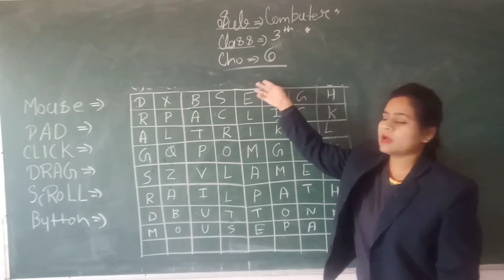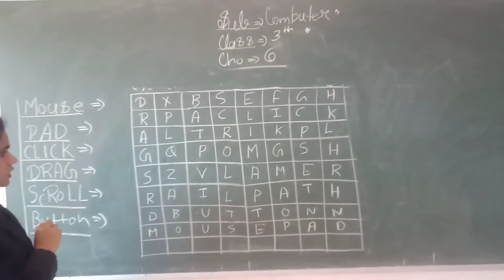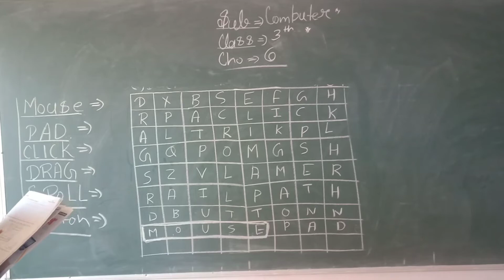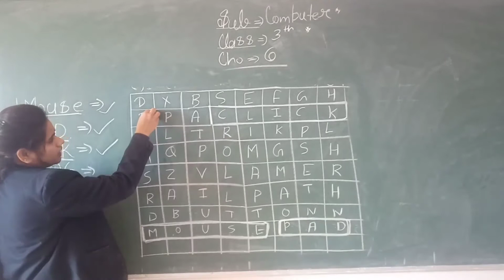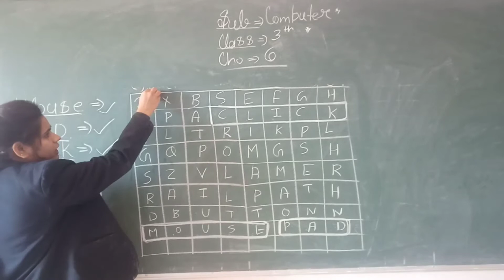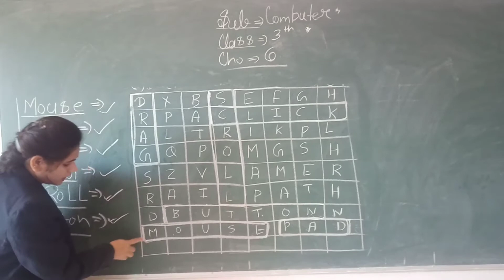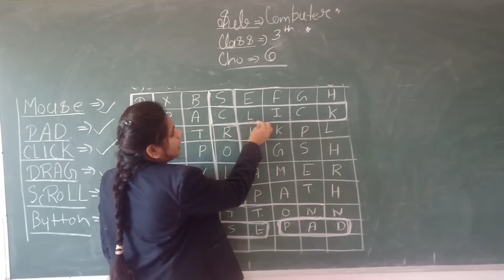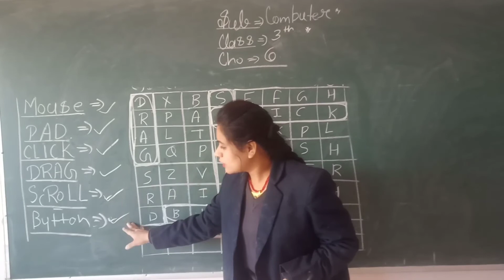class 3 computer [23-1-2021]